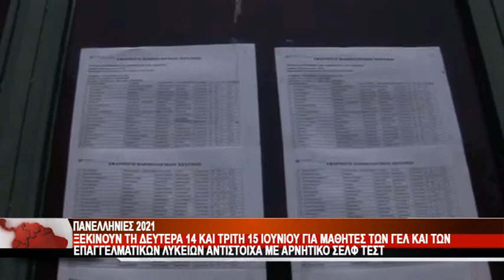ΠΑΝΕΛΛΗΝΙΕΣ ΕΞΕΤΑΣΕΙΣ 2021